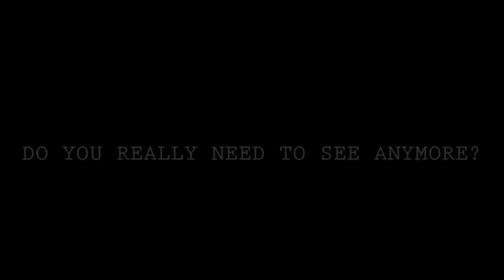Scary Pictures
Did this give you goosebumps?